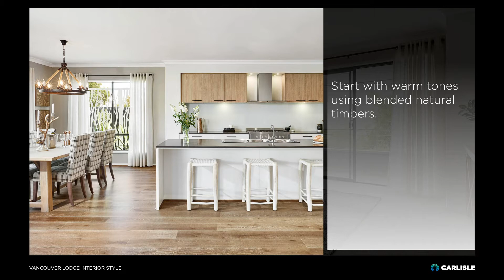Carlisle Homes- Vancouver Lodge interior style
In a tribute to rustic beauty, Vancouver Lodge conjures images of rocky mountains and roaring open fires, perfect your new Carlisle home.